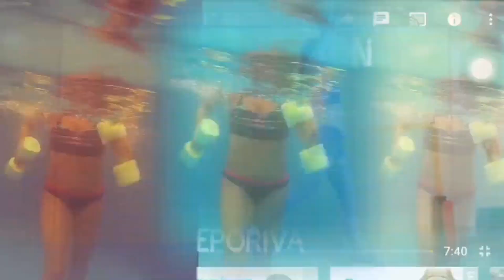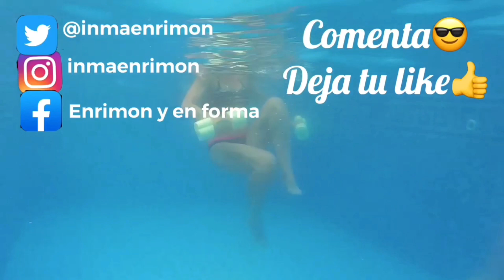STEP PASO A PASO/METODOLOGÍA/INMA ENRIMON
Bloque de step, a practicar !!😘😘